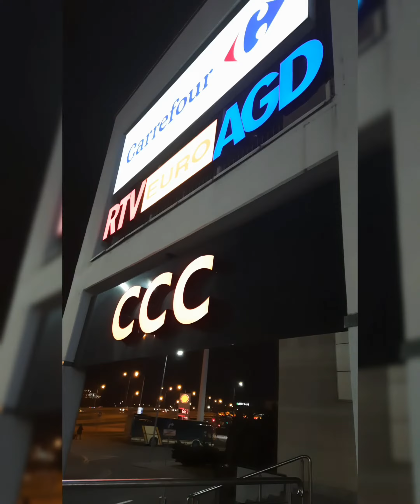Night Views In Warsaw Poland 🇵🇱 ❤ 💕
Song  Credit

Album: Twinkle